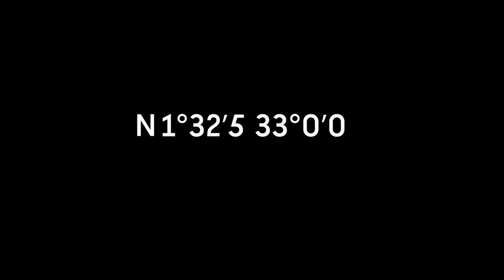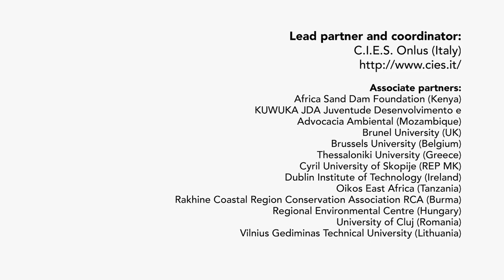KESKKONNAPÕGENIKUD (Same World Stories -estonian-)